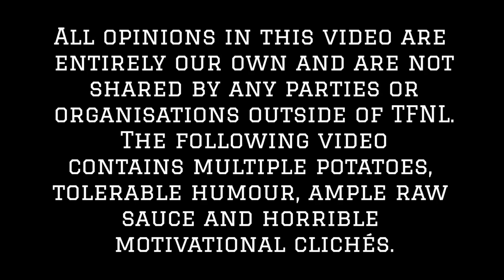The Rise and Fall of Booty Builders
Booty building rose to the top of the fitness industry fairly quickly back in 2014 but a noticeable decline in popularity has been observed. With the likes of Grace Fit UK (Grace Beverley) leaving the scene, it leads you to question why this trend peaked so quickly and what the YouTube fitness scene can expect to see next...

The Rise and Fall of Booty Builders Bootybuilders Building Grace Beverley Fit UK Whitney Simmons Nikki Blackketter Gymshark Matt Ogus LoA IIFYM Scott Herman Rich Piana Reacting to Reacts Chris Lavado